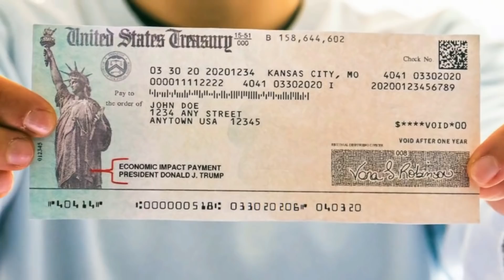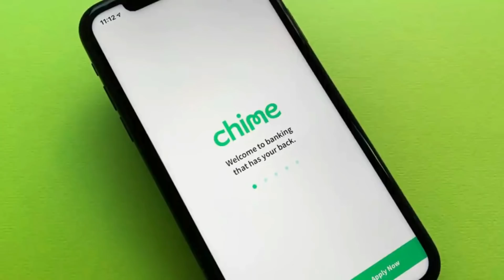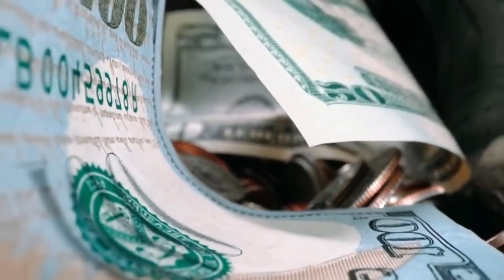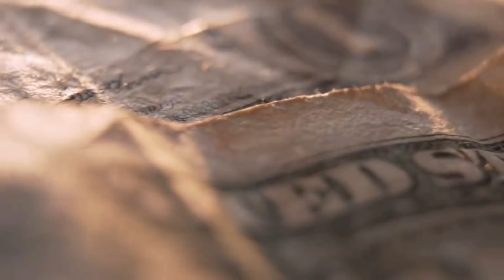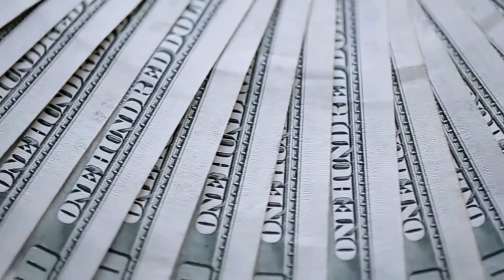YES!! SENATE PASSED THE BILL!! GOOD NEWS: FOURTH STIMULUS CHECK UPDATE! $2,000 STIMULUS COMING SOON!